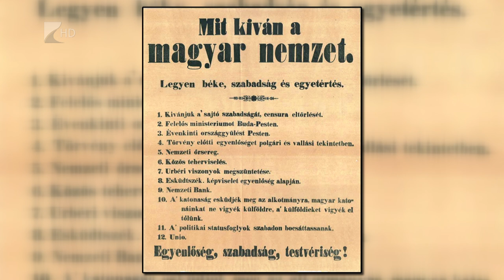Emlékezés a vármegyei hősökre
175 évvel ezelőtt, 1848. március 15-én tört ki a forradalom Pesten. Petőfi Sándor mellett meghatározó alakja volt az eseményeknek a vármegyénkben született Vasvári Pál és Korányi Frigyes is. A szabadságharc küzdelmeiből is kivették részüket a környékünkön született katonák.